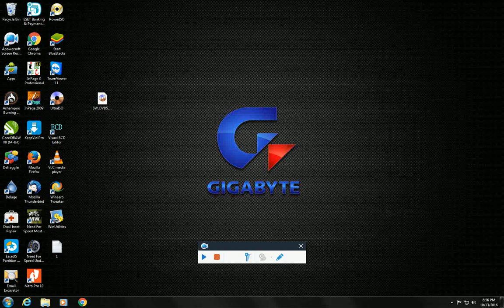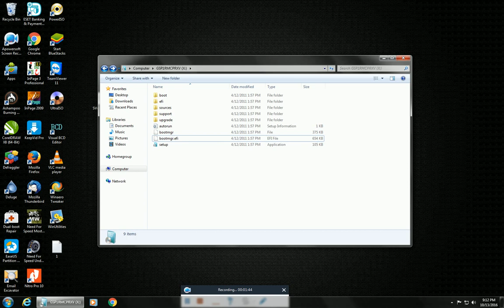UEFI Bootable Pen Drive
How to create Bootable USB for Windows 7 8 10 (Bios and UEFI compatible)